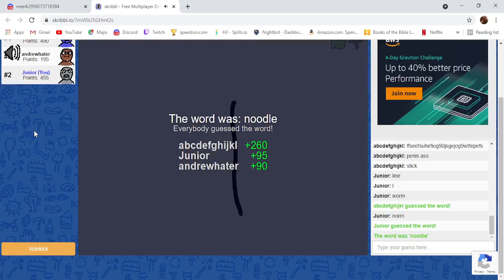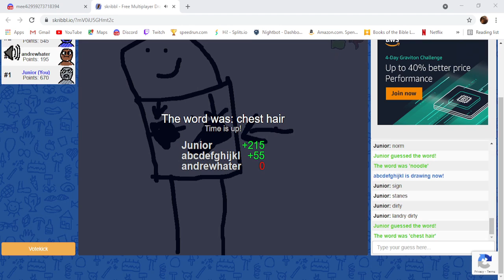hair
my sister trying to guess what kinda hair this is very interesting -- Watch live